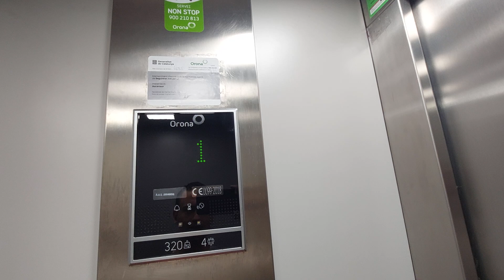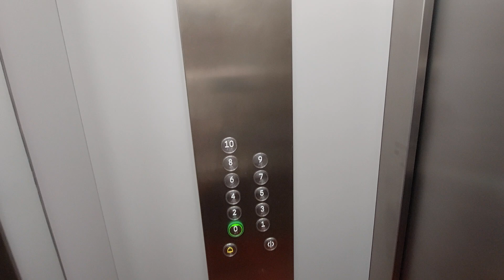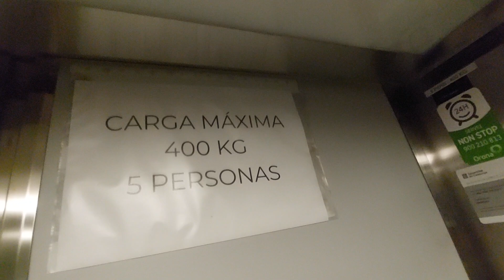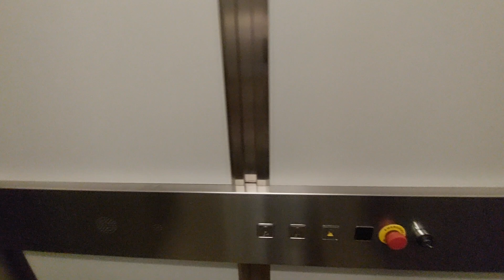2018 Orona lifts in a 10 story building in Reus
Location: Carrer de Bernat de Bell-lloc, 5, 43203 Reus, Tarragona

Lift
Capacity: 300 kg 4 pers
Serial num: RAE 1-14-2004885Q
Cabin lift: Grey (Neocompact Colour)
Floors served: 11 - 0, 1, 2, 3, 4, 5, 6, 7, 8, 9, 10
Year mod: 2018

Adapted lift
Capacity: 400 kg 5 pers
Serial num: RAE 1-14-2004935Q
Cabin lift: Grey in Laminate
Floors served: 2 - 0, 1
Year: 2018

Doors: 1, 2
Name's building: